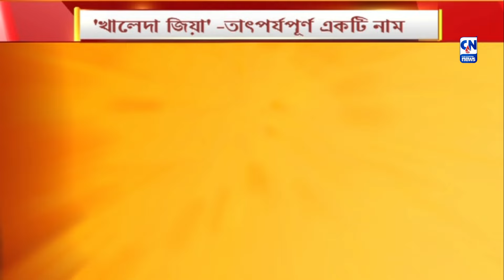অশান্ত বাংলাদেশে 'চর্চিত নাম' খালেদা ! I ক্যালকাটা নিউজ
অগ্নিগর্ভ বাংলাদেশে মুক্তি পেয়েছেন বাংলাদেশের প্রাক্তন প্রধানমন্ত্রী খালেদা জিয়া।  ২০১৮ সাল থেকে জেলে বন্দি ছিলেন বিএনপির চেয়ারপার্সন। ভারতের সঙ্গে বরাবরই বৈরিতাপূর্ণ সম্পর্ক ছিল খালেদার। কিন্তু বর্তমান বাংলাদেশের প্রেক্ষাপটে এই মুহূর্তে অত্যন্ত তাৎপর্যপূর্ণ একটি নাম বেগম খালেদা জিয়া।